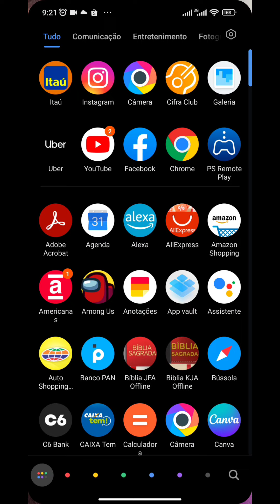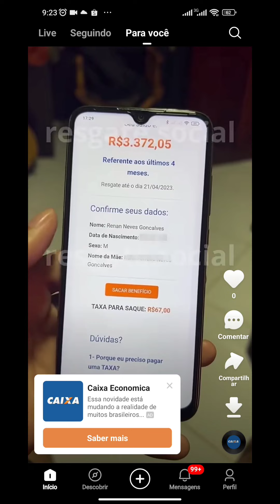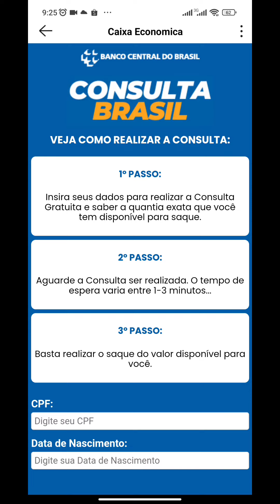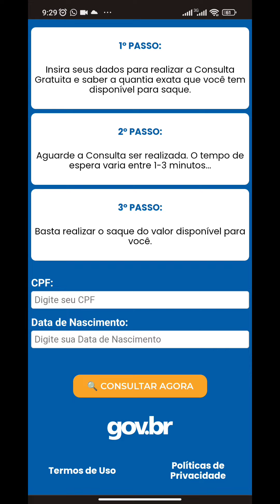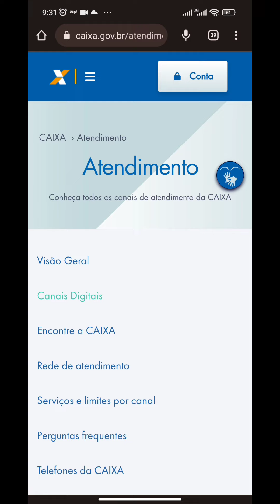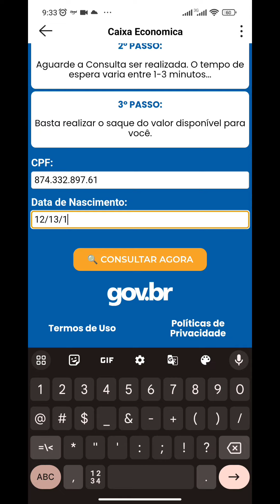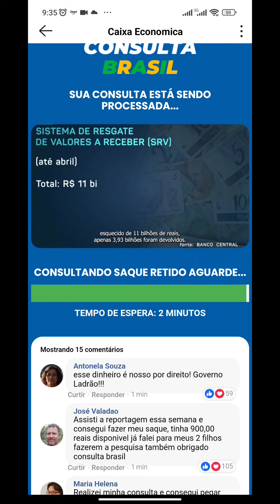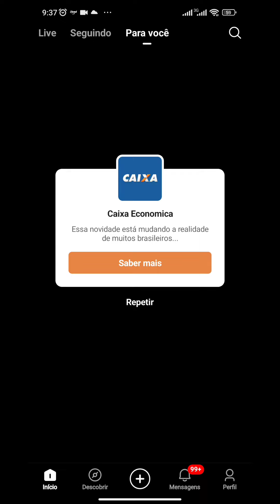SAIBA TUDO SOBRE O GOLPE DO CONSULTA BRASIL - VALORES A RECEBER BANCO CENTRAL DO BRASIL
GALERA, EU FIZ UM VÍDEO NOVO SEM INTERESSE EM LIKES OU VISUALIZAÇÕES, É QUE EU VEJO MUITA GENTE CAINDO EM GOLPES COMO ESSE E DECIDI MOSTRAR NA PRÁTICA COMO ISSO FUNCIONA E COMO VC DEVE SE ATENTAR AOS DETALHES QUE NA MAIORIA DAS VEZES ESTÃO BEM APARENTES.

HOJE VOCÊ VAI VER COMO FUNCIONA UM DOS GOLPES DO "VALORES A RECEBER".

IREI FAZER UM PASSO À PASSO PARA QUE VOCÊS VEJAM COMO FACILMENTE PODEMOS CAIR EM UM GOLPE, PRESTEM BASTANTE ATENÇÃO NOS MÍNIMOS DETALHES, DEPOIS DESTE VÍDEO, GARANTO QUE VC FICARÁ  MAIS ESPERTO(A) NO QUESITO LINKS DE COMO GANHAR OU RESGATAR DINHEIRO PELA INTERNET.

(basta colocar o CPF, data de nascimento e os caracteres solicitados)